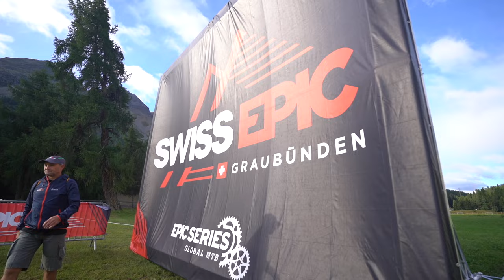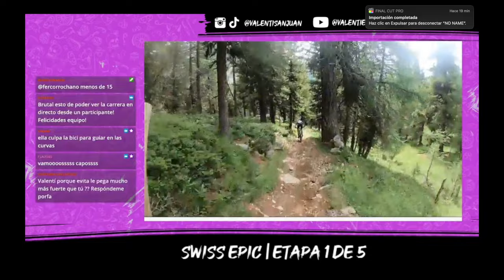3 CAÍDAS en directo | SWISS EPIC ETAPA 1 | Valentí Sanjuan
3 caídas no graves en la Swiss Epic, etapa 1, carrera de ciclismo Mountain bike en los Alpes Suizos. Subidas con 2.500 metros de desnivel y bajadas muy técnicas por bike Parks con raíces, piedras y arena suelta. Bici de la buena y ciclismo brutal!